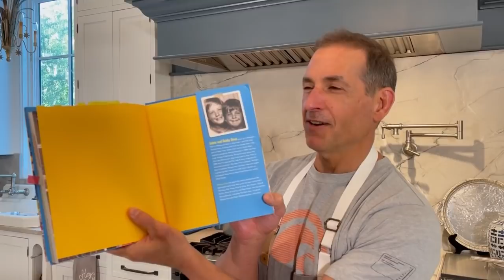Love & Best Dishes: Couscous Salad with Feta, Tomato & Olives Recipe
Couscous Salad with Feta, Tomato & Olives Recipe - Bobby Deen loves couscous salad recipes, and this one is delicious with lighter, Mediterranean flavors.